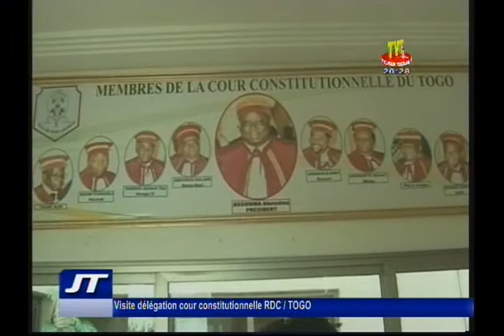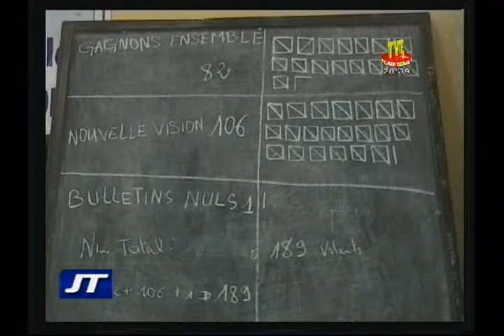Journal du 1er juin 2017